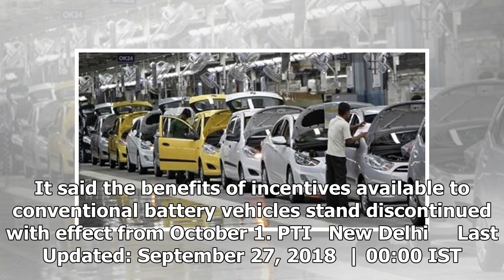Govt withdraws sops to conventional battery vehicles under FAME | k production channel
It said the benefits of incentives available to conventional battery vehicles stand discontinued with effect from October 1. PTI   New Delhi     Last Updated: S...